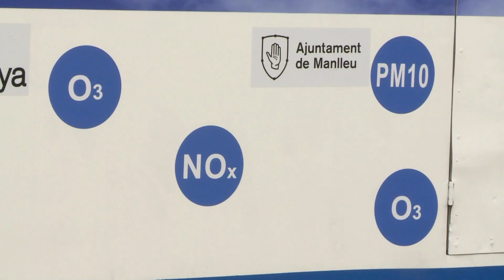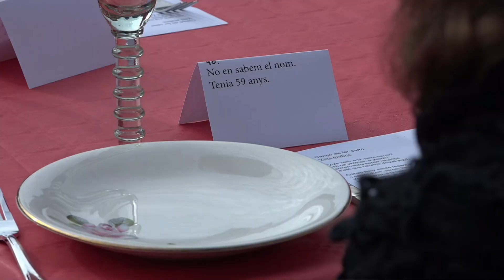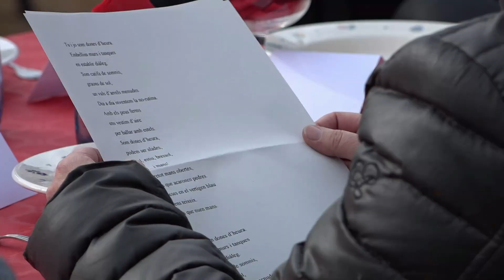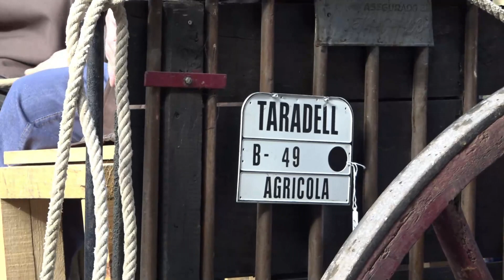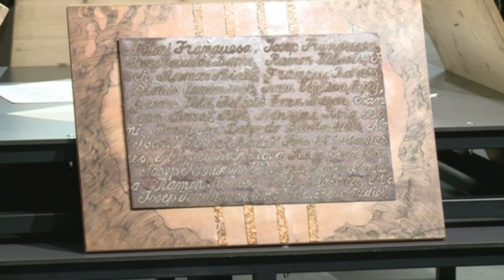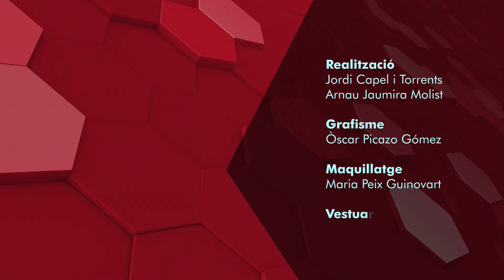EL 9 Informatiu 15-1-24